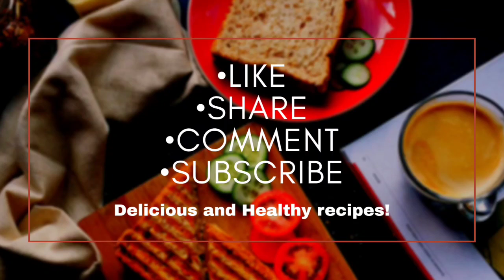5 ని|ల్లో Watermelon🍉 Juice without Sugar|Muskmelon juice|Healthy Summer Drink |kasturi'scuisine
5ని|ల్లో Watermelon🍉 Juice🍹 without Sugar|Muskmelon juicr|Healthy🌞Summer Drink in telugu|kasturi'scuisine

Today in kasturi's cuisine we prepared a tasty &delicious watermelon juice without sugar&muskmelon juice  in simple way and it is very easy to make